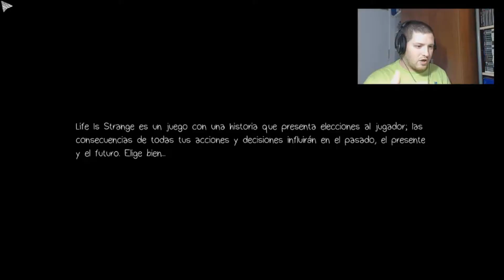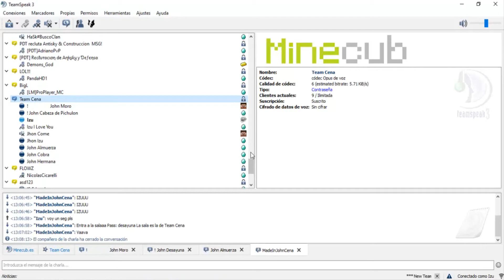MOMENTOS DE LOS INICIOS DEL CANAL- RECOPILACIÓN - IzuPlay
Recopilación con algunos de los momentos de los inicios del canal :D

SETUP:

★ GPU    :GTX 1080Ti Gaming X 11GB GDDR5X
★ RAM:   16GB G.Skill Aegis DDR4 2133 PC4-17000 CL15
★ CAPACIDAD:   Kingston A400 SSD 480GB & Barracuda HDD 1TB
★ PSU:   Aerocool KCAS 800W 80 PLUS BRONCE
★ CAJA:   Thermaltake View 28 RGB Midi-Tower
★ RATÓN:   Asus Rog Strix Evolve
★ AURICULARES:   Tritton katana 7.1
★ MICROFONO:   Neewer NW-700
★ MONITOR:   HP 22ER
★ SILLA:   THUNDER X3 TGC15